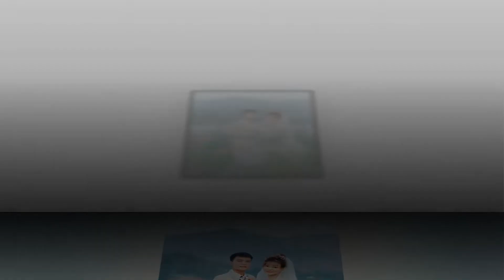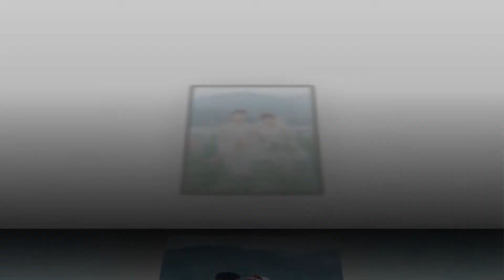Phong thuong full HD1080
phong thuong (Nguyen Soai)